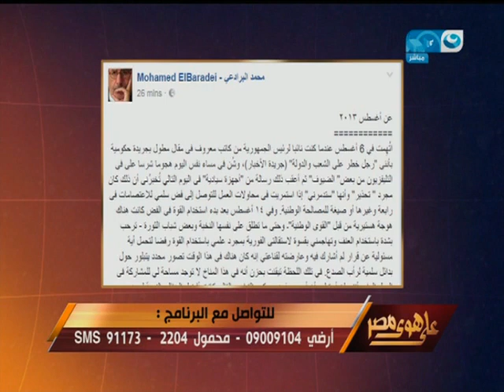على هوى مصر | خالد صلاح للبرادعي " انا بقيت متأكد انكوا جزء من المؤامرة على مصر "